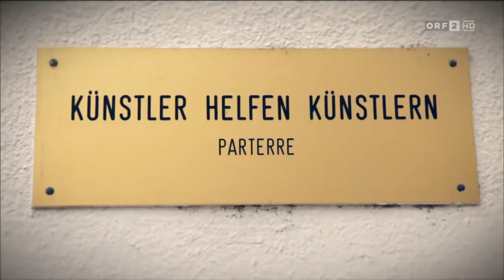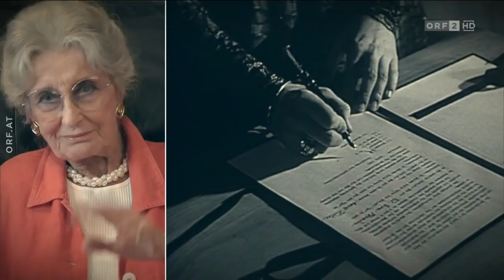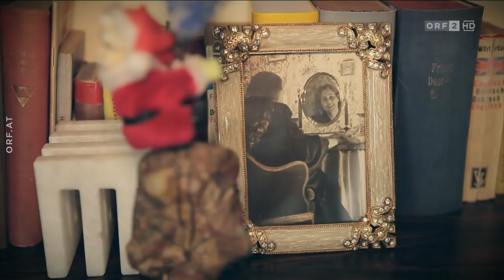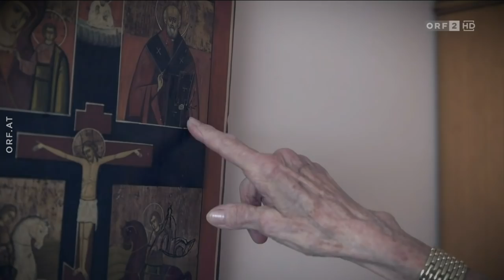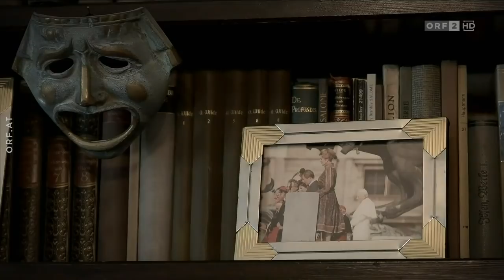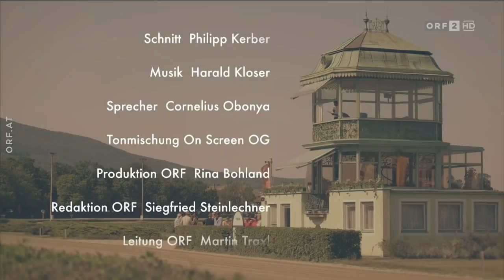Lotte Tobisch - Ansichten einer Grande Dame